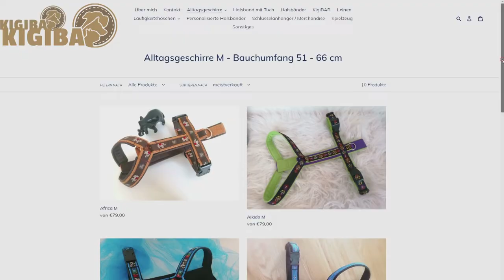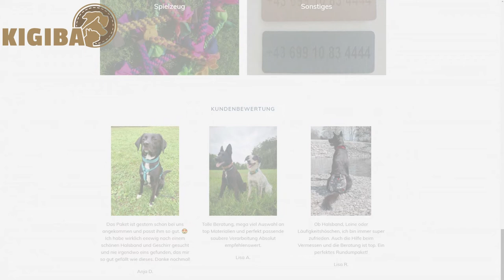KIGIBA | Hundeaccessoires, Halsbänder, Geschirre | by Nadine Jäger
Dürfen wir vorstellen, KIGIBA!!

KIGIBA ist ein kleines Einzelunternehmen im Mostviertel/ Niederösterreich und fertigt verschiedenste Hundeaccessoires.
Hier bekommst du vom personalisierten Halsband über Altagsgeschirre bis zum Läufigkeitshöschen so gut wie alles.Deine Fellnase wird noch besonderer macht und Individueller als sie bereits ist!

Schaut auch gerne bei uns vorbei!

Finger Clicker
Ball Julius K9
Buch Aportieren A-Z Knut Fuchs
Knut Fuchs Technik Kissen
Knut Fuchs Sprnger Trainings Kette mit Griff